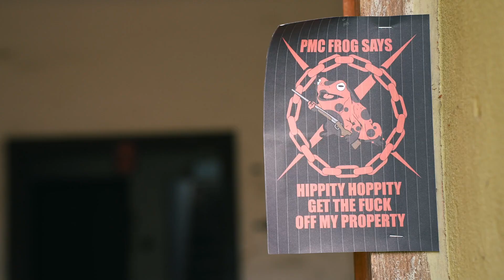This is NARCOS | 2 DAY MILSIM Event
🎥 EQUIPMENT
-My Radio
-100% no Fogging Glasses
-My Gloves
-Combat shirt
-Gun sling

Camera Gear:
-Case for the Headcam
-other good Powerbank
- good Drone
-Review Camera